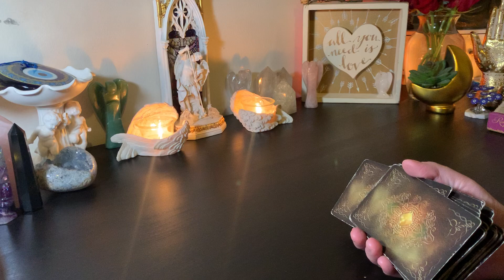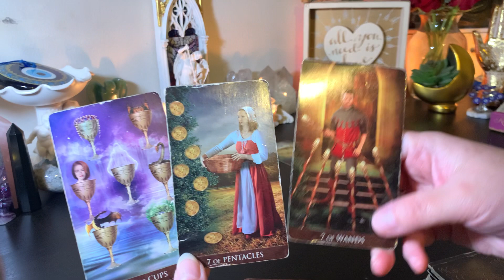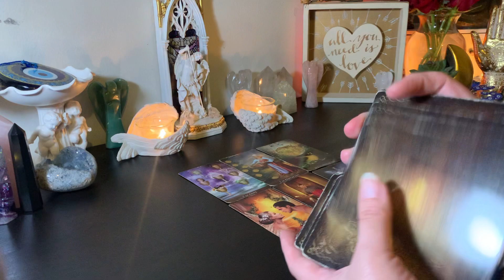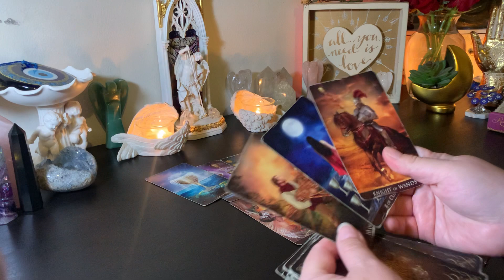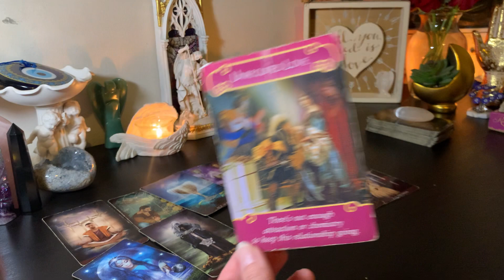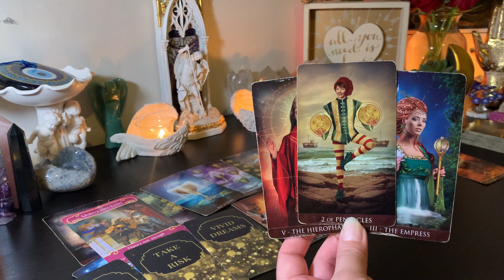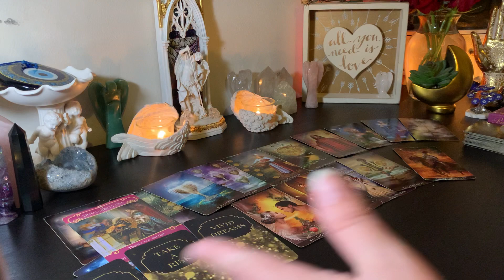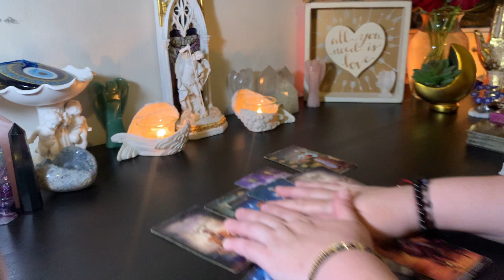♓️ Pisces Unrequited Love? A Deeper Commitment❤️ and Do I Hear Wedding Bells??💍 BONUS Love Reading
Pisces Welcome to Your BONUS Love Tarot Reading.